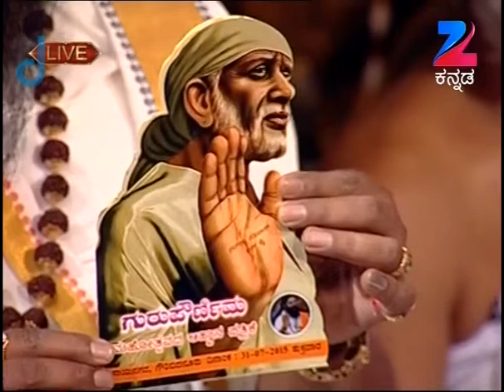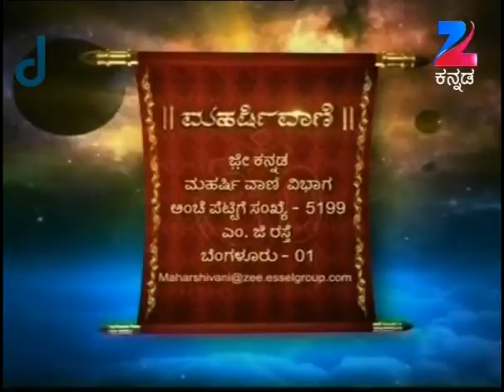Maharishi Vaani - Full Episode - 327 - Shri Maharshi Ananda Guruji - Zee Kannada